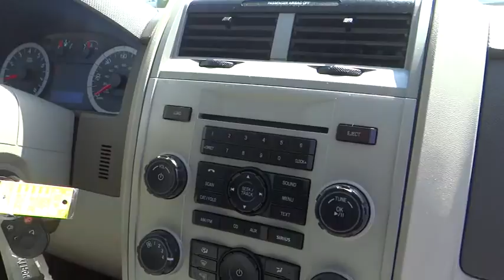2012 Ford Escape Fontana, Chino, Norco, Moreno Valley, San Bernardino, CA V44701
2012 Ford Escape
2012 Ford Escape  4WD 4DR XLT - Stock#: V44701 - VIN#: 1FMCU9D79CKB68348